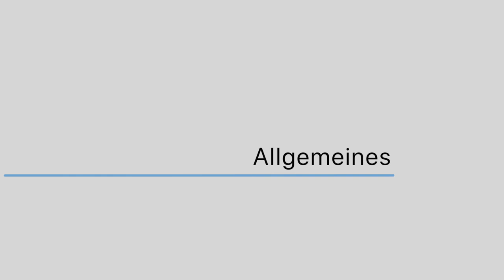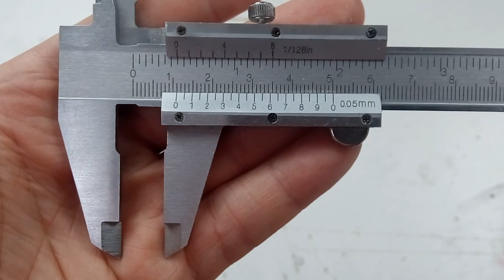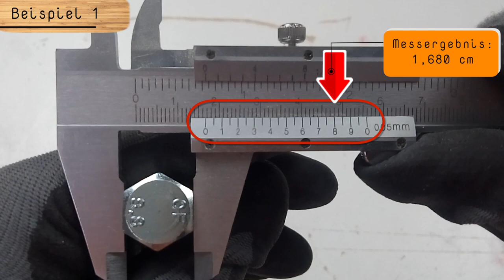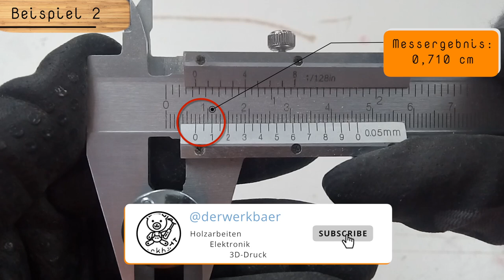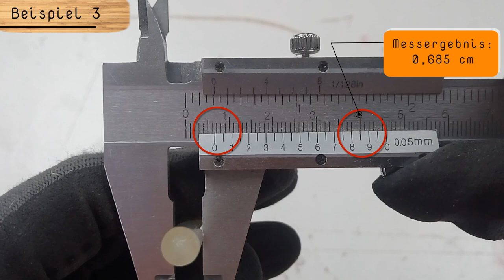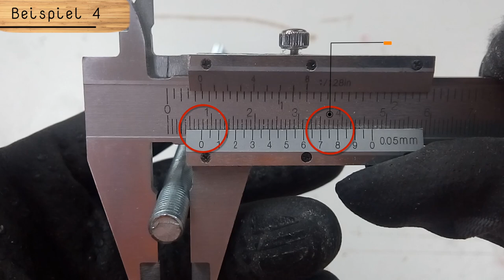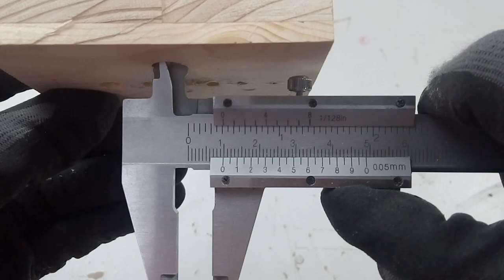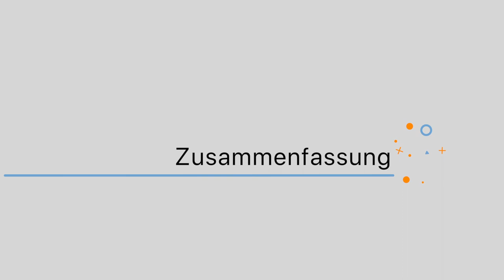Wie verwendet man eine Schieblehre bzw. einen Messschieber?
In diesem Video zeige ich dir, wie du einen Messschieber verwendest. Der Messschieber ist ein sehr nützliches Werkzeug, das in vielen Bereichen der Technik und des Handwerks eingesetzt wird.
Ich werde dir Schritt für Schritt zeigen, wie du den Messschieber richtig einstellst und wie du ihn zur Messung verwendest. Dabei erkläre ich auch die verschiedenen Skalen und Ablesungen auf dem Messschieber. Du wirst lernen, wie du den Messschieber zum Messen von Innen- und Außenmaßen und zum Tiefenmessen verwenden kannst. Mit diesem Video wirst du in der Lage sein, den Messschieber sicher und effektiv zu verwenden und präzise Messungen durchzuführen. Egal, ob du in der Werkstatt, im Labor oder zu Hause arbeitest, der Messschieber ist ein unverzichtbares Werkzeug für jeden, der präzise Messungen durchführen muss.

📖 Kapitelübersicht 📖
0:00 Einleitung
0:39 Allgemeines
2:08 Messen von Aussendurchmesser
5:25 Messen von Innendurchmesser
7:37 Messen von Lochtiefen
8:40 Zusammenfassung

Viel Spaß mit dem Video "Wie verwendet man eine Schieblehre bzw. einen Messschieber?".